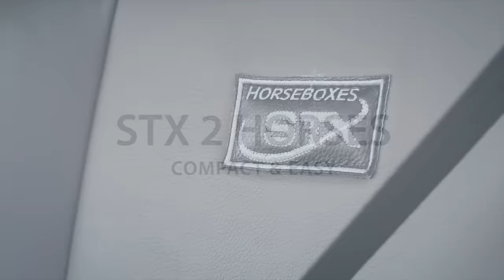Présentation camion chevaux stx horses box par AllRoad Concept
Camion chevaux VL renault master  boite mécanique ou boite automatique, cabine 5 places